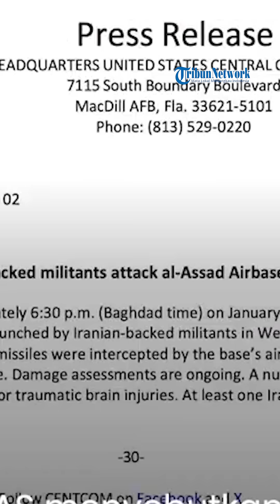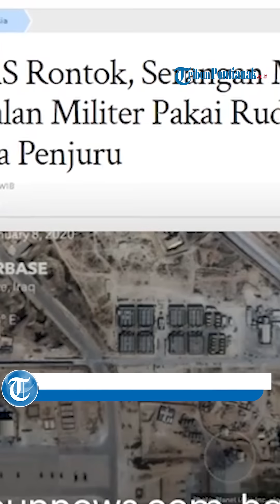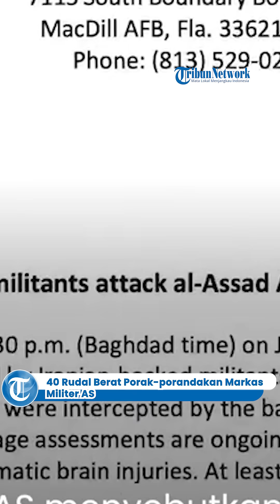Irak Balas Dendam 40 Rudal Porak-porandakan Markas Militer Amerika Serikat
Irak meluncurkan serangan terkuatnya ke posisi AS, pada Sabtu 20 Januari 2024

Dalam serangan tersebut, puluhan rudal besar Irak menghantam pangkalan militer AS Ain Al-Assad di wilayah Anbar, di sebelah barat Irak.

Akibatnya AS mengalami kerugian besar dan sejumlah tentara AS dilaporkan tewas mengenaskan.